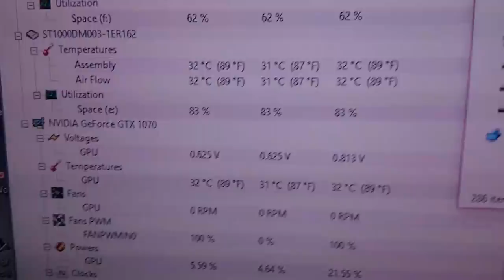GTX 1070 Com Water Cooler - Colocando Suporte Gpu NZXT Kraken G10 + Corsair H55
Se quiser fazer uma doação para ajudar o canal a sempre ter ótimos conteúdos é só

- CONFIGURAÇÕES -

Placa de Video: Geforce GTX 1070 G1 Gaming 8GB
Processador: AMD FX 8350 Eight Core 4.40GHZ
Cooler: Corsair Hydro H45
Placa Mãe: Asrock 970A-G/3.1
Fonte: Corsair TX650M
Ram: 16gb Dual Chanel 1600MHZ Hyper X
SSD: M.2 PC Express WD Black 256GB